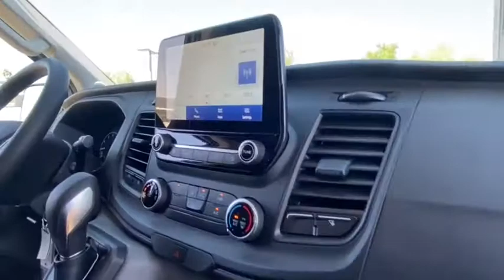2021 Ford Transit Cargo Van Peoria AZ MKA12047